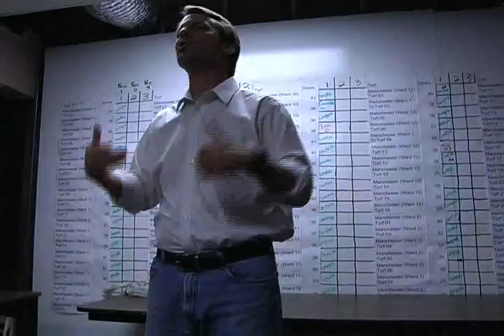Volunteering with John Edwards